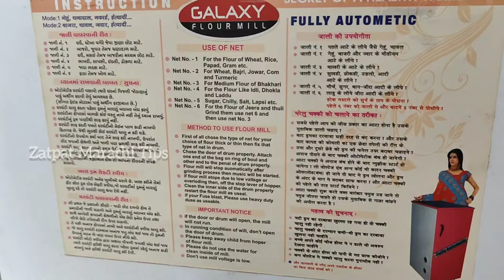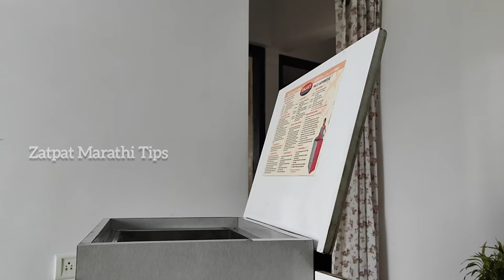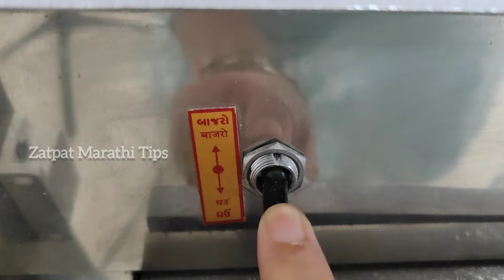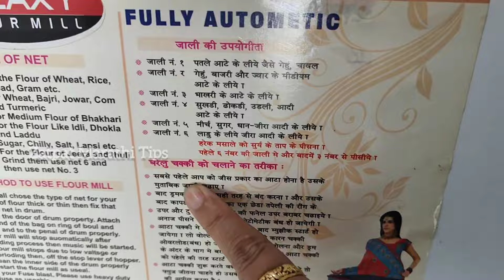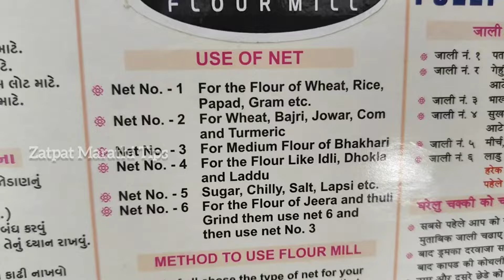घर घंटी कशी वापरावी प्रत्येक घरी आटा चक्की /घर घंटी हवी Atta Chakki Demo/Information| Kitchen tips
घरगुती पिठाची चक्की /गिरणी | घरघंटी कशी वापरावी याची संपूर्ण माहिती या व्हिडिओ मध्ये दिली आहे

How to use atta chakki |Domestic Atta chakki Demo